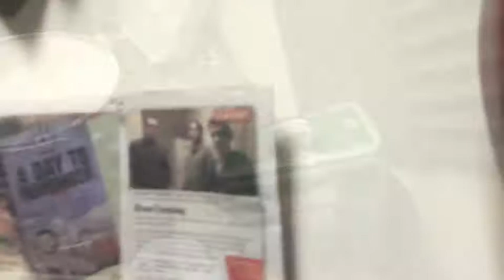FM Intro update